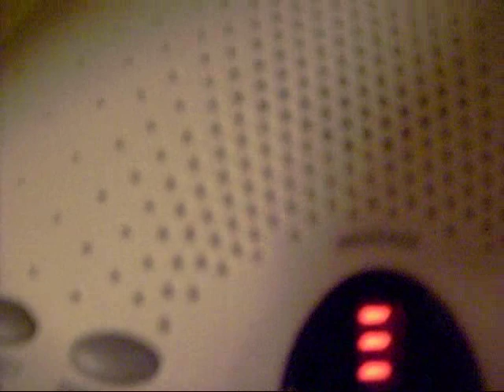Janet Hamilton Show with special Guest!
Jack Hicko's message on my machine introduces this video made live at Xroads...it's Hurt So Bad by Ronstadt.